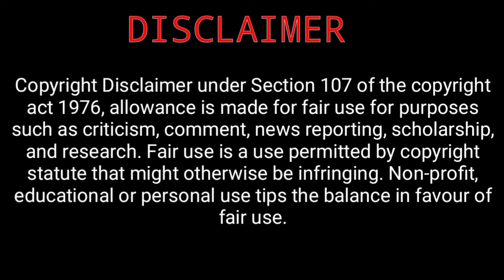अविन्या टाटा की एक शानदार पेशकाशी | Conceptual EV Tata Avinya | Upcomings Tata EVs In 2022 To 2024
tata motors unveil futuristic ev car name is tata avinya launch maybe on 2025 fully human conceptual car